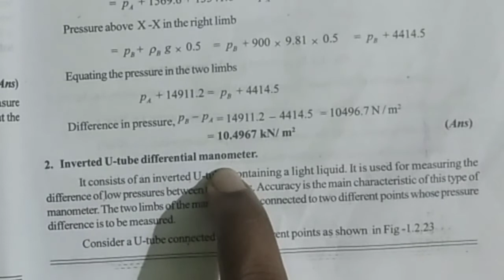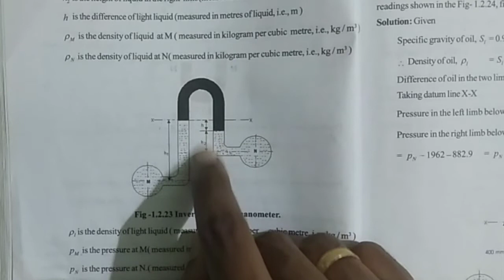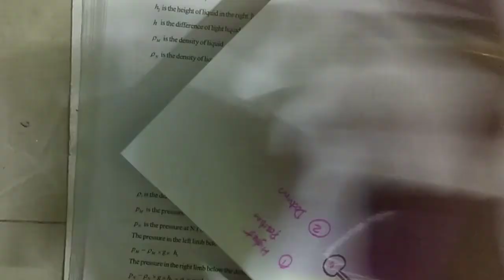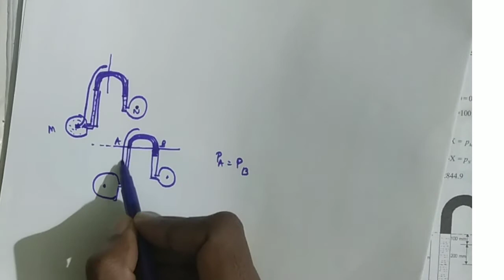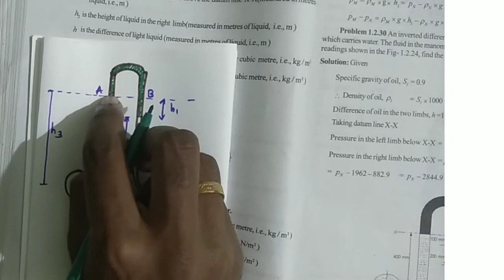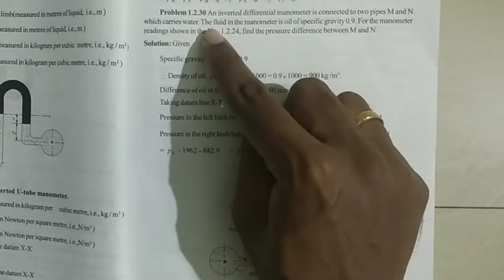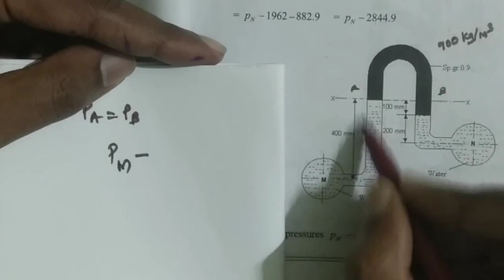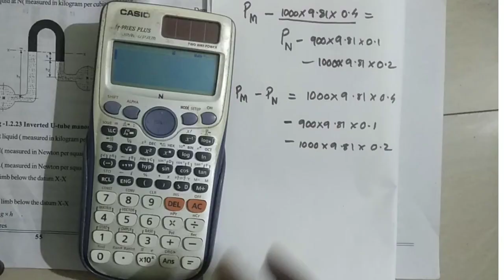Inverted U Tube Manometer ( part 1)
Theory part explanation